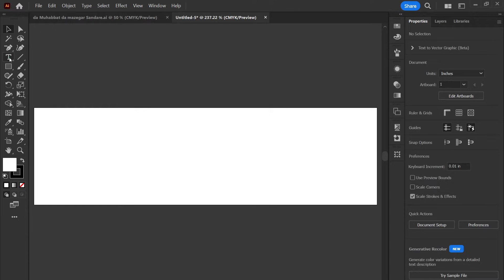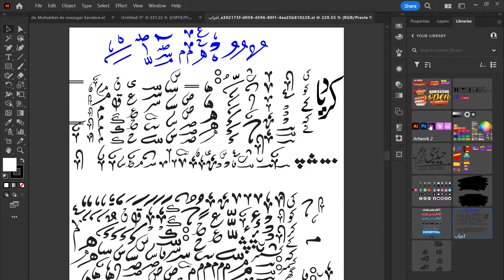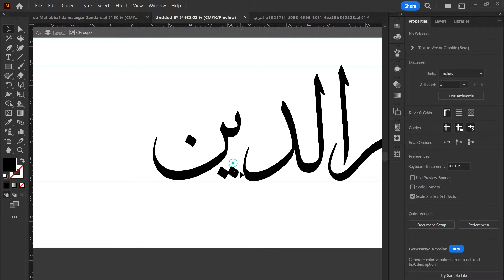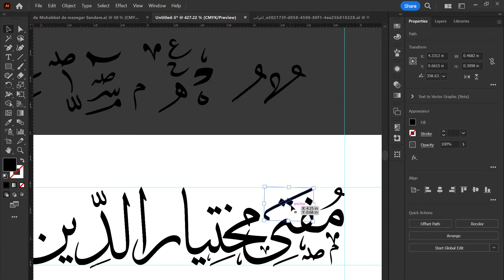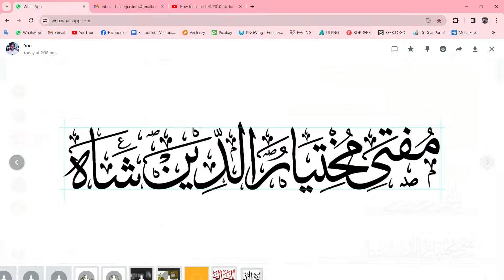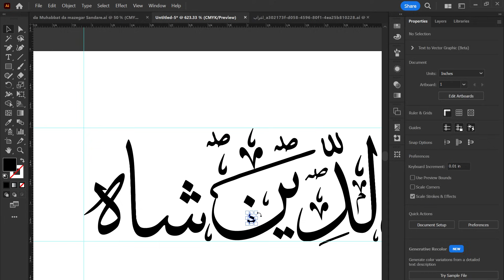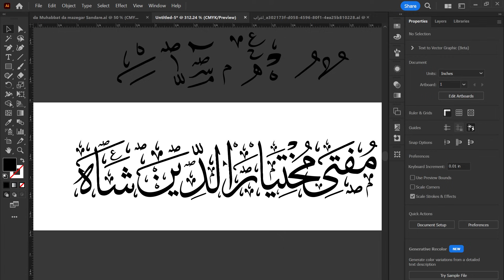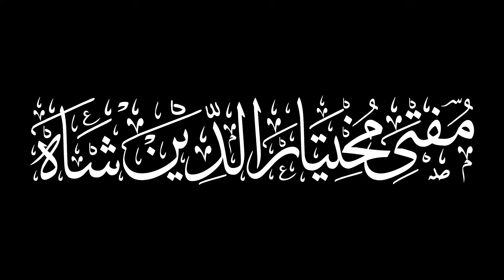Tuluth (Suls) Typography: Creating Islamic Calligraphy in Illustrator Tutorial Urdu-Hindi (Eng Sub.)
Hi Everyone, Welcome to HAIDER JEE YouTube Channel.

Unlock the artistry of Tuluth (Suls) Typography in this comprehensive Illustrator tutorial! Dive into the world of Islamic Calligraphy as we explore the elegant curves and timeless beauty of Tuluth (Suls) script. Follow along step-by-step to learn essential techniques, from understanding the basics of Tuluth (Suls) to creating stunning compositions in Adobe Illustrator. Elevate your design skills and embrace the rich heritage of Islamic art with this in-depth guide.

To share your design works and discuss.